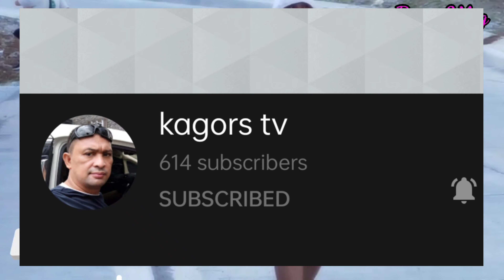MORNING JOGGING/ BREN VLOG